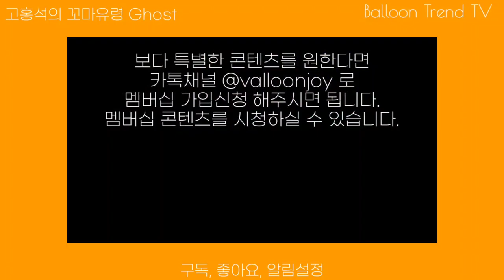[Hands-on] 풍선아트 할로윈 풍선장식 초간단 꼬마 유령 만들기 How to create a ghost with balloons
라운드 풍선으로 간단하게 꼬마유령 만들기